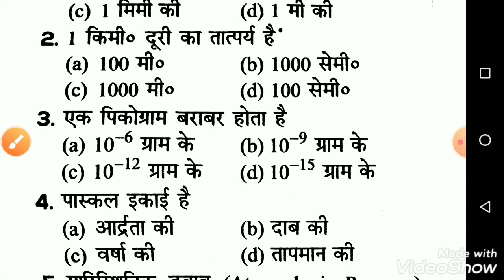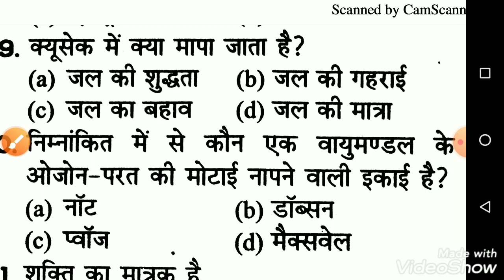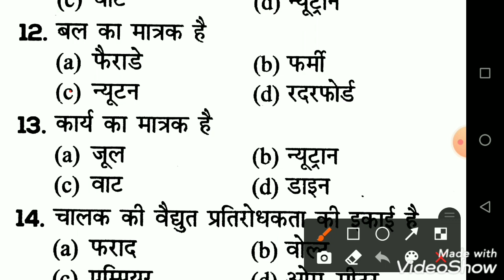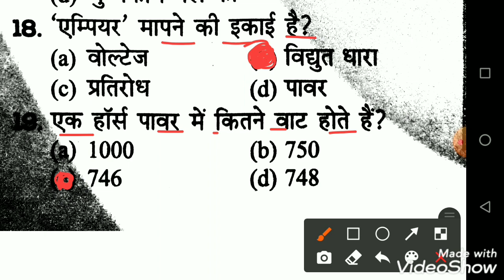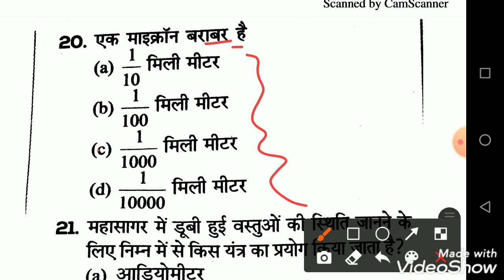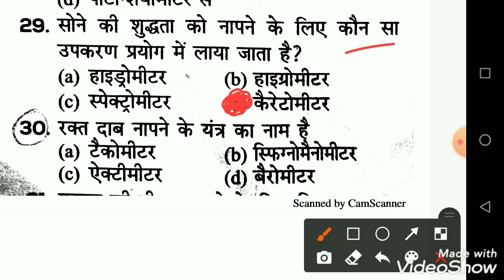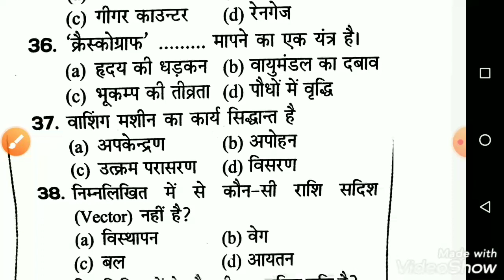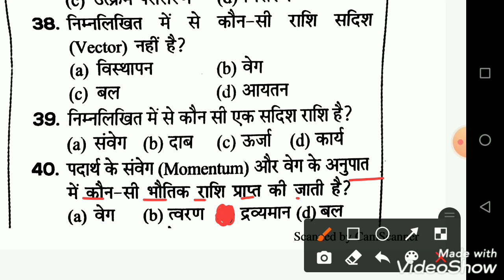UKSSSC Forest Inspector 2021 | Practice Set | UKSSSC Forest Inspector Previous Year Paper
uttarakhand van daroga model paper uttarakhand van daroga model paper in english
uttarakhand van daroga model paper 2021
Uttarakhand van daroga classes Uttarakhand van daroga exam date Uttarakhand van daroga test series van daroga model paper
uttarakhand forester previous year question paper
uttarakhand forester online classes uttarakhand forester exam preparation uttarakhand forester exam question papers
uttarakhand forester classes uttarakhand forester model paper uttarakhand forester classes Uttarakhand van daroga bharti Uttarakhand van daroga exam model paper
Uttarakhand van daroga practice set Uttarakhand van daroga exam van daroga
uttarakhand van daroga paper Uttarakhand van daroga previous year paper
Uttarakhand van daroga prepration Uttarakhand van daroga model paper by Study 24 Hours classes Van daroga by Study 24 Hours